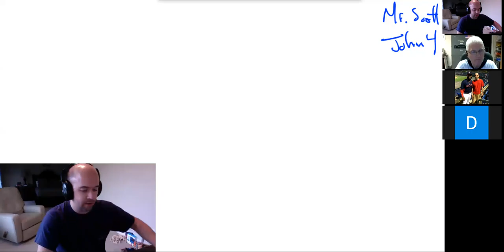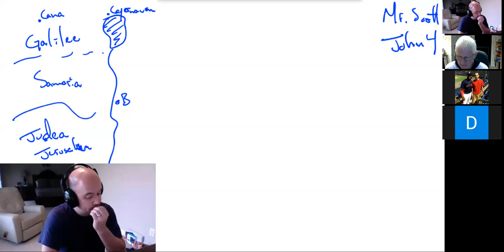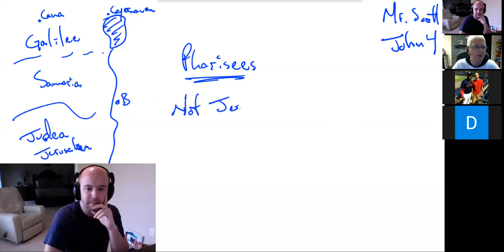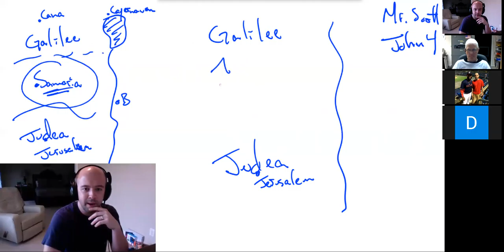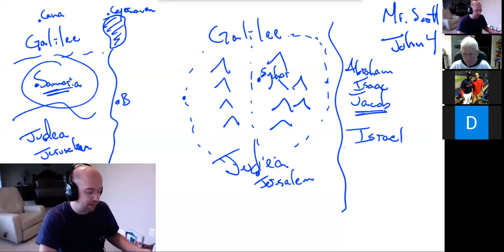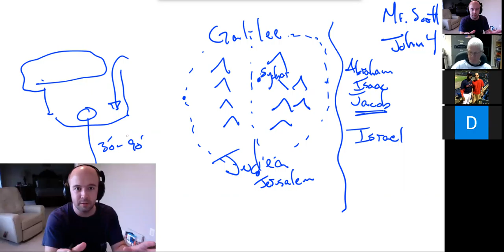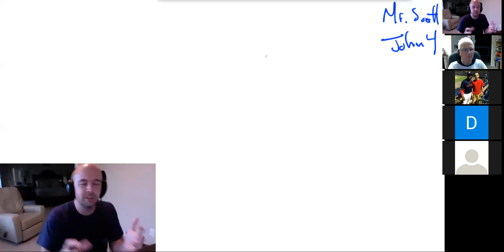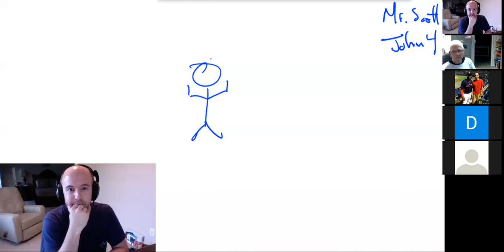I who speak to you am he - John 4:1-26 - CFBC Wed. Night Men's Class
To avoid further conflict with the Pharisees and John's disciples, Jesus begins the journey back to his home region of Galilee.  Intentionally choosing the short-cut through the often-avoided region of Samaria, Jesus sits down by Jacob's well and begins a life-changing conversation in the heat of the day with a socially outcast Samaritan woman, proclaiming to her alone His identity as the coming Messiah!